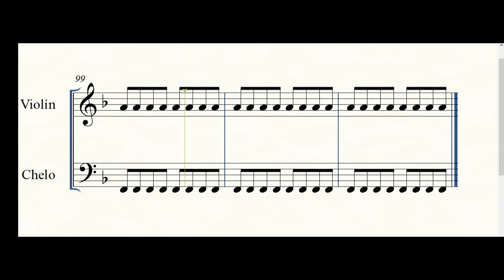Olivia Rodrigo - vampire violin cello